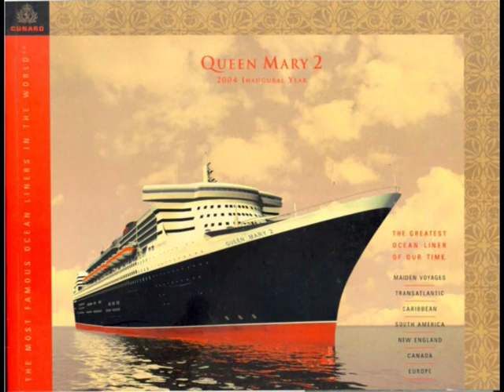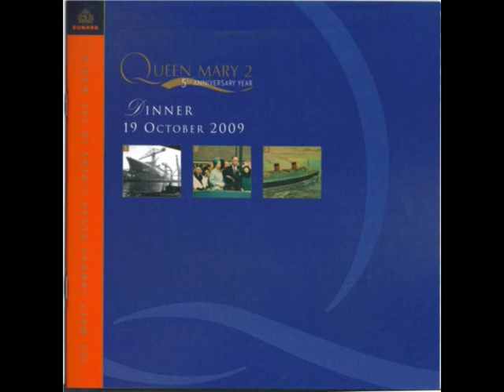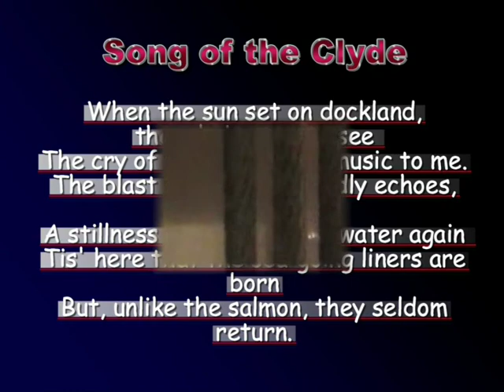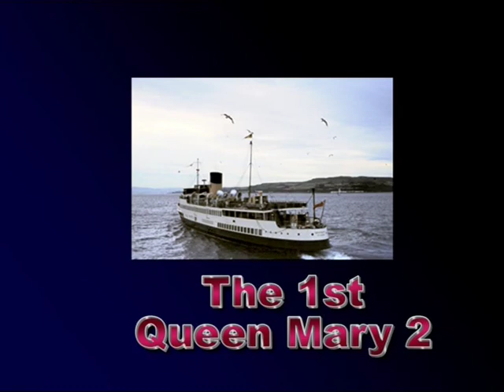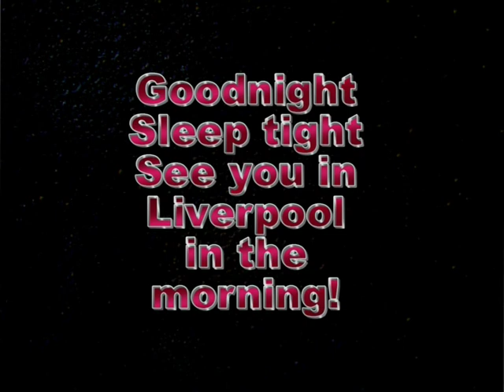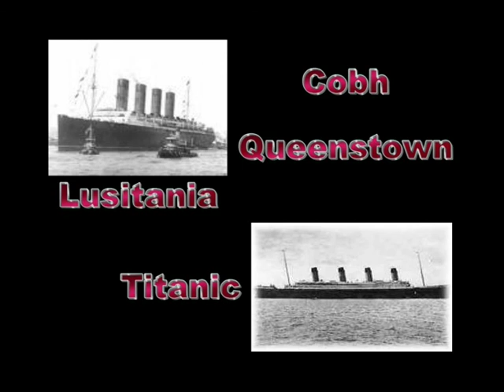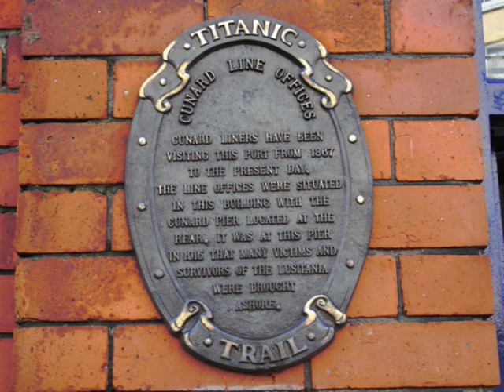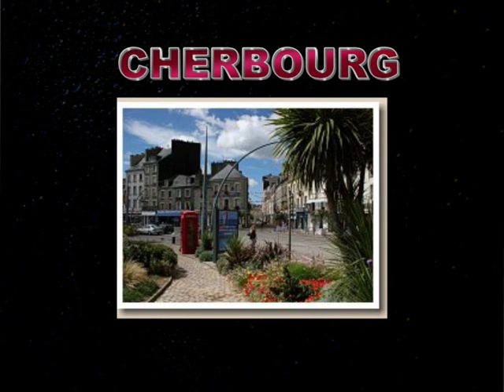Queen Mary 2 5th Birthday sail around UK 2009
Queen Mary 2 Sailed around the UK on her  5th. This is a family record on & off the she liner and includes a visit from Waverley.
A DVD is available of this event.